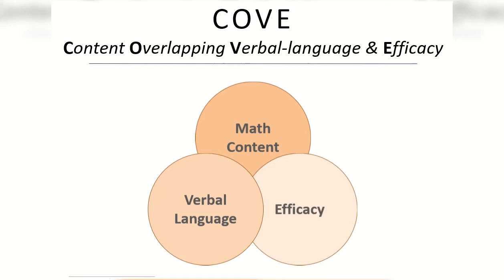Content Overlapping Verbal-language and Efficacy Learning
COVE is designed to support educators in assessing and advancing children's thinking and reasoning in mathematics and was developed by IFL mathematics fellows based on years of research about teaching and learning in early childhood. COVE helps educators deliver instruction that encourages engagement and sense-making. These materials provide educators insights about how to leverage students' natural curiosity and interests related to foundational mathematical ideas (sorting and categorizing, conservation, and counting and cardinality) and offers educators opportunities to deepen their understanding of mathematical content, content pedagogy, and student thinking. COVE sets clear expectations that students should communicate their thinking and reasoning about mathematical concepts through actions and expressive language.